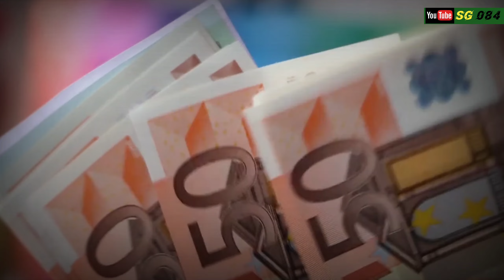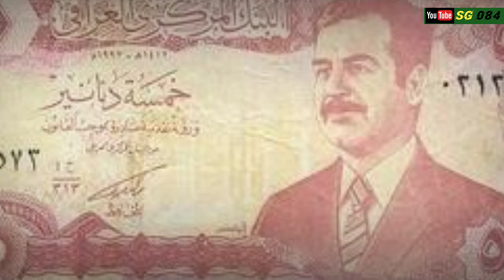ये 7 देश दुनिया के किसी नक्शे में क्यों नहीं हैं।किताबों में दिखाया गया World map ही गलत है।SG 084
News:IPL 2023। India News। Business News। World News। Sports News।Crime News। Entertainment news। Delhi News। Lucknow News।Hindi News। Weather News
State:UP News।Bihar News। Rajasthan New। Jammu Kashmir News।All state।Otherconfig
Top Stories:States &city news
Education: Education। Education News।
Travel: Varanasi Tent City।